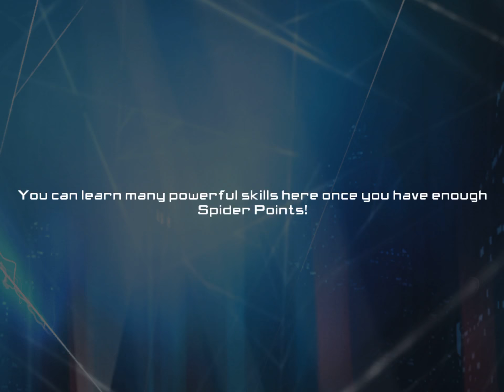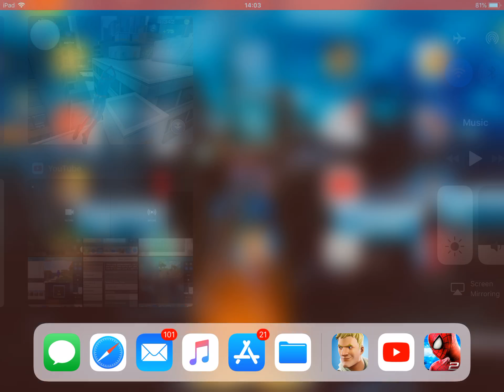Spider man part 1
I hat to skip the first ep 1 because it did not record